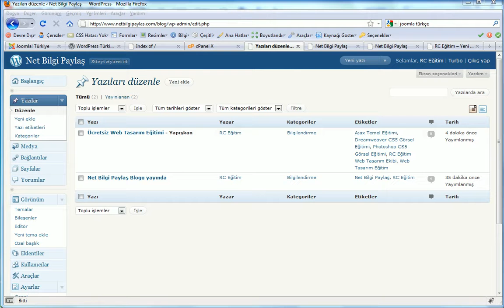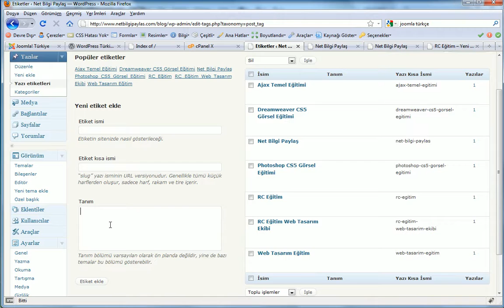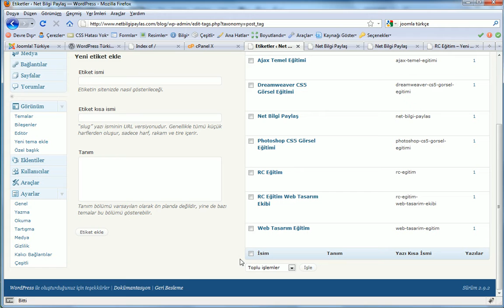ders 015 yazı etiketleri